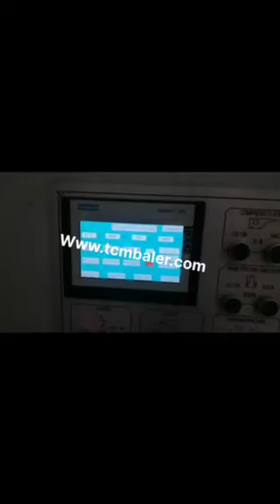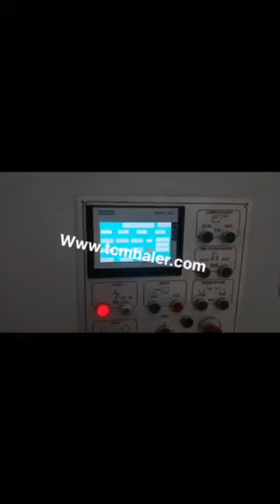vertical baler paper machine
TCM BALER TCMBALER is a professional fiber baler machine manufacturer and supplier in China for more than 18 years, and we can offer vertical baler paper machine for sale with a cheap wholsale factory price for our customers without any agent or dealers if you wanner buy our vertical baler paper machine.